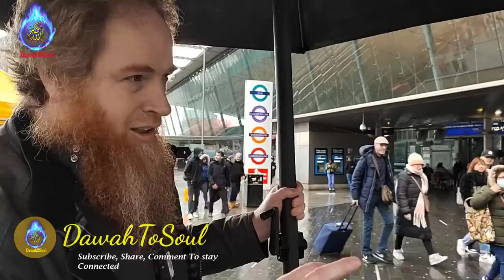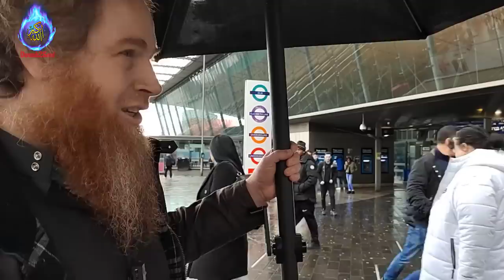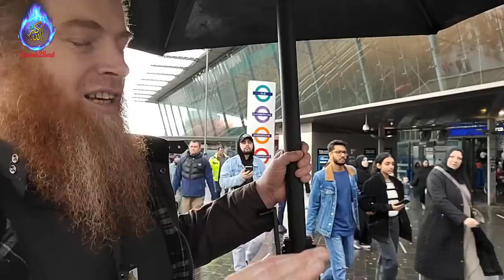This Happened When Very Emotional Preacher Came To Ask Calm Bro Yusuf! Stratford Dawah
He is asking question and giving answers at the same time